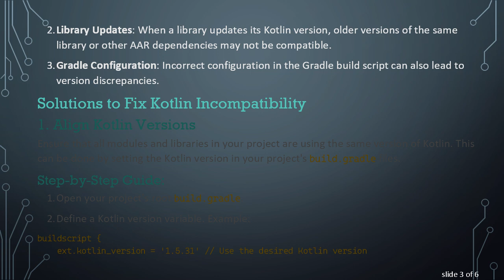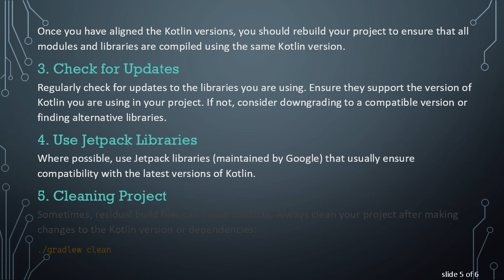How to Resolve Kotlin Incompatibility Issues When Using AAR Libraries in Projects?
Summary: Learn how to address the "Module was compiled with an incompatible version of Kotlin" error when integrating AAR libraries in your Kotlin project.

When developing Android applications using Kotlin, developers often encounter the frustrating error: "Module was compiled with an incompatible version of Kotlin." This issue typically arises when incorporating Android Archive (AAR) libraries into your project. Let's delve into the root causes of this problem and explore effective solutions.

The error message "Module was compiled with an incompatible version of Kotlin" is commonly seen when the version of Kotlin used to compile an AAR library doesn't match the version used in your own project. Kotlin code is not always backward or forward-compatible due to language and compiler changes between versions, which can result in this incompatibility.

Causes of Incompatibility

Version Mismatch: The primary cause is a version mismatch between the Kotlin compiler used to build the AAR library and the one employed in your application.

Library Updates: When a library updates its Kotlin version, older versions of the same library or other AAR dependencies may not be compatible.

Gradle Configuration: Incorrect configuration in the Gradle build script can also lead to version discrepancies.

Solutions to Fix Kotlin Incompatibility

Align Kotlin Versions

Ensure that all modules and libraries in your project are using the same version of Kotlin. This can be done by setting the Kotlin version in your project's build.gradle files.

Step-by-Step Guide:

Open your project's root build.gradle.

Rebuild the Project

Once you have aligned the Kotlin versions, you should rebuild your project to ensure that all modules and libraries are compiled using the same Kotlin version.

Check for Updates

Regularly check for updates to the libraries you are using. Ensure they support the version of Kotlin you are using in your project. If not, consider downgrading to a compatible version or finding alternative libraries.

Use Jetpack Libraries

Where possible, use Jetpack libraries (maintained by Google) that usually ensure compatibility with the latest versions of Kotlin.

Cleaning Project

Sometimes, residual build files can cause conflicts. Always clean your project after making changes to the Kotlin version or dependencies:

Conclusion

Addressing the "Module was compiled with an incompatible version of Kotlin" error requires careful management of versions and dependencies within your project. By ensuring consistent Kotlin versions across all modules and regularly updating dependent libraries, you can mitigate these compatibility issues effectively. Following the outlined steps will help ensure a smoother development experience and more stable builds.